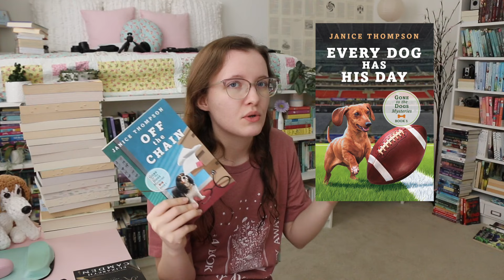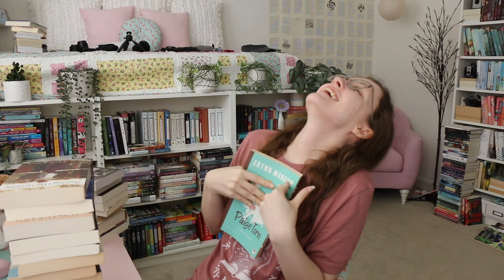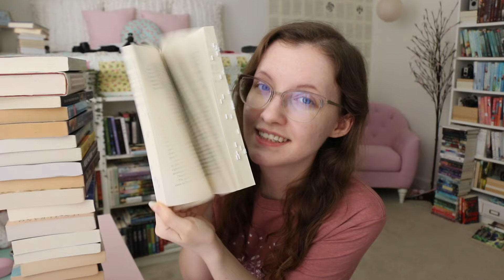Book Buzz Words + Things I Like in Books 🥰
Hi friends! After taking last week off of posting a new video, this one was so much fun to film and edit! I hope y'all enjoy it as well. 🥰 Do we have any of these buzz words or tropes in common? 💕
(Also, I didn't point out my shirt at all in this video, but it says "A book a day keeps reality away" which I find hilarious! 😂 It's from Piper & Ivy, who I've shared about many times before!)

✨ Timestamps ✨
@0:00 - Intro
@1:47 - The Big Question about this video 🤔
@2:30 - What is a “buzz word”?
@2:50 - Feel free to share your recommendations! 🥰
@3:55 - The List
@5:33 - lil’ soapbox rant 😅
@7:29 - Back to the List
@42:40 - The Stack of Books 📚
@42:48 - The Answer to the Big Question
@44:12 - Final Chatting & a Challenge
@46:37 - Outro 👋

✨ Links to Books & Authors Mentioned ✨
“The Story People” by Heather Kaufman

“Love Finds you in Groom, Texas” by Janice Hanna (republished as “Last Groom in Town” by Janice Thompson)

“Love Finds you in Poetry, Texas” by Janice Hanna (republished as “Mismatched in Texas” by Janice Thompson)

“Gone to the Dogs” series by Janice Thompson & Kathleen Y’Barbo

Anne Mateer (D’Anne Mateer)
Carol Cox
“Off the Chain” by Janice Thompson

Krista McGee
Taylor Bennet
Amy Clipston
Erynn Mangum
Robin Jones Gunn
“Hey, Jude Carpenter” by Storm Shultz

Erynn Mangum
Janice Thompson
“The Librarian of Boone’s Hollow” by Kim Vogel Sawyer

Carrie Turansky

"Never Fall Again" by Lynn H. Blackburn

Hi there! I'm Lindsey and I run the blog 'Books for Christian Girls', which is a site dedicated to giving in-depth content reviews of Christian books with ratings for girls ages 9-19. Welcome to my Christian BookTube channel where I mainly discuss Christian Fiction! I hope you can find a new favorite book, series, or even author from my reviews and videos! 🥰

I blog every Monday & Friday,
And am on Instagram often! ☺️✨